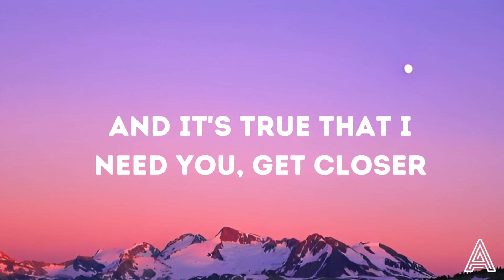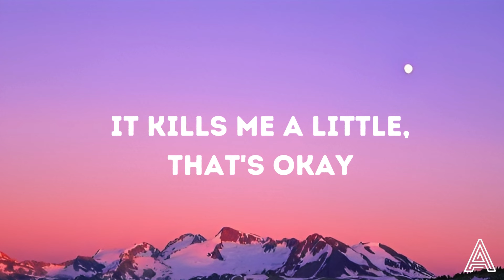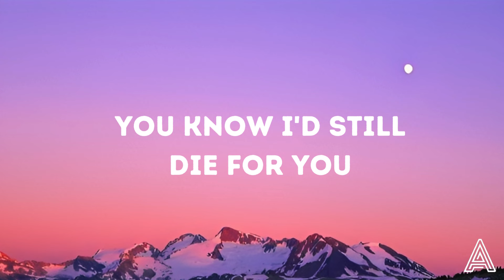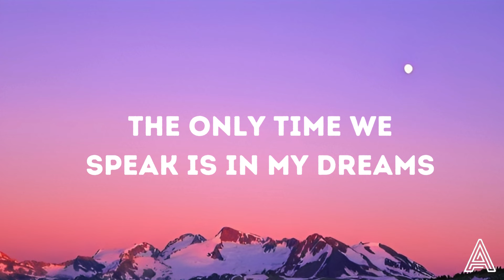Joji - Die For You (Lyrics)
👉 Joji

🎤 Lyrics: Joji - Die For You

A couple feelings that were laid to rest

Burning photos
Had to learn to let go

I hope you're gеtting everything you needed
Found thе puzzle piece and feel completed